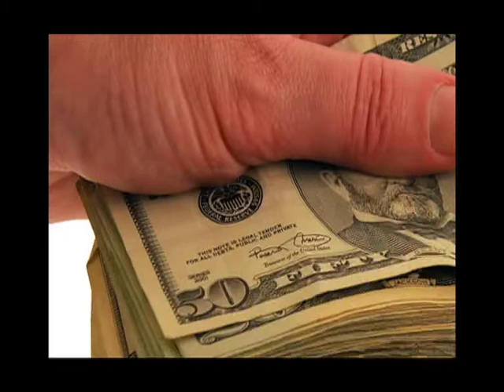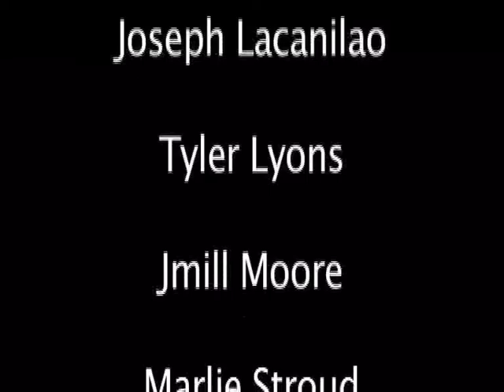Mustang Update Episode 6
Mustang Update Episode 6: Loosely ripping off the Fresh Prince of Bel-Air

In this episode:
Pep Rally Promo
Switched: A Mustang Update Original Series
School News
Orchestra Concert Ad
Drama Ad